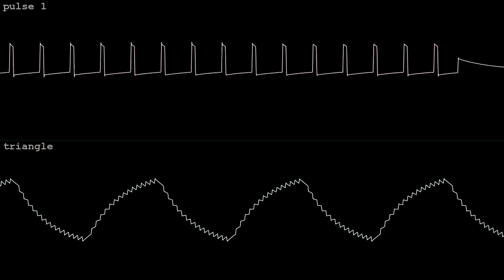grey sky dream [2A03]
made in an hour with Dn-FamiTracker for Raiku's NES/Famicom 2A03 BotB OHB *sad emoji* on Feb 6 2024.  accidentally broke the bitpack and gave heads up in the cave dingle Discord bunker; used 2 CHANNELS but 5 instruments.  badged anways and got the tincan!  wave vid done in corrscope

"Write a sad dream-like song. Unfortunately, you can only create up to 2 insruments max. Do you best! :("